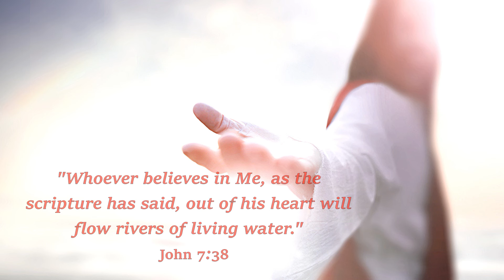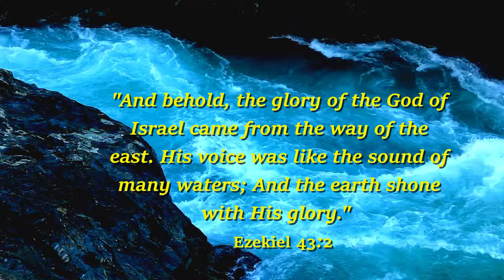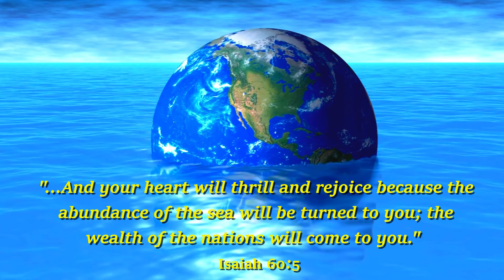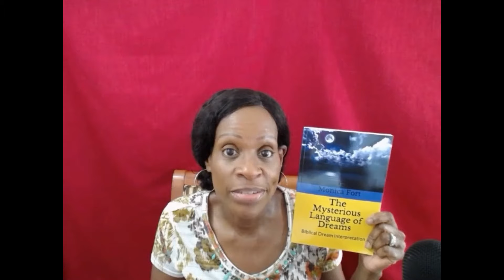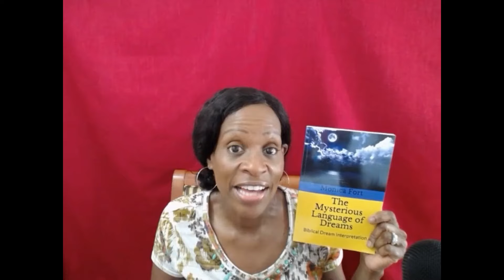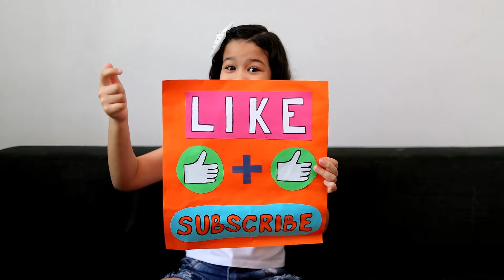The Meaning of Bodies of Water in Dreams!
Water is a common element in dreams. Water in a dream can represent spiritual cleansing, the Word of God, or even the Holy Spirit. But have you ever had a dream about a particular body of water, like a river or a pond? Different types of water bodies can mean different things in dreams. In this video, I talk about 5 types of bodies of water, and what they could mean in your dream!
The Mysterious Language of Dreams
The Mysterious Language of Dreams Journal
Blessings!
Time Codes
0:00 intro
1:07 Rivers
2:38 Lakes
4:01 Sea/Oceans
5:22 Ponds
6:06 Streams
7:04 Fountain
8:03 Wells
8:48 outro